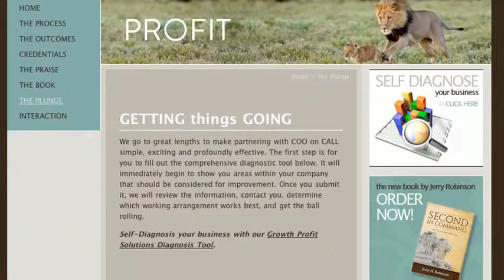EA LeaderStory- Jerry Robinson, COO On Call